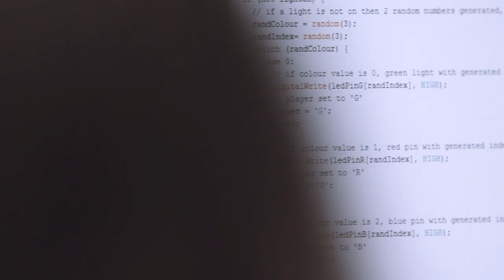Studying Computer Science and Artificial Intelligence at Bath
Senior lecturer Özgür Simsek describes the new undergraduate course in Computer Science and Artificial Intelligence.

Find out about Computer Science courses at the University of Bath

*Information correct at time of production. We may make changes to our courses or other aspects of your student experience in response to, for example, feedback from students, developments in the field of studies, the requirements of accrediting bodies, or any unforeseen or unavoidable circumstances.  Always refer to the University of Bath's website for the latest information. The views and opinions of those taking part in this video are their own and not necessarily those of the University of Bath.